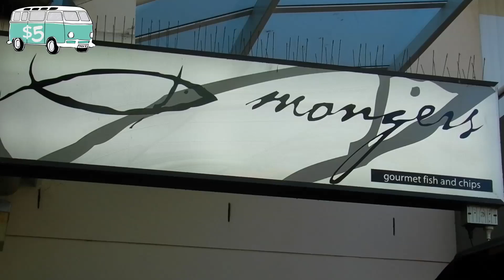Fishmongers, Manly, Sydney (Restaurant Review)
The Five Dollar Travellers enjoy some deep fried aquatic treats. Its Fish and Chips at the next level.